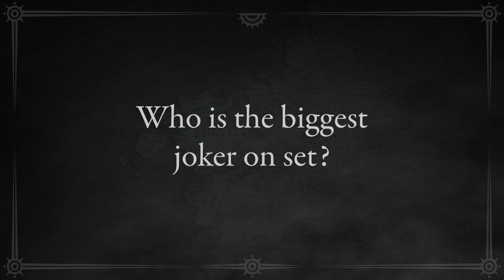On Set Secrets with The Witcher Season 2 Cast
While Season 3 is still in production, let's journey back to the set of Season 2 for some never before seen interviews and discover the cast's favourite scenes, funniest moments, and who they think is the biggest joker among them...